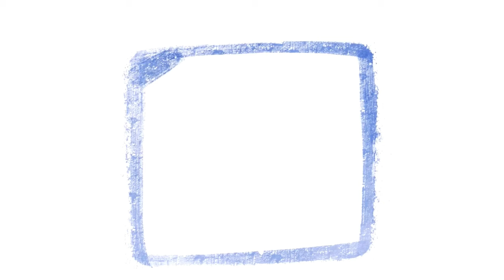뮤지컬배우 이충주 그리기 ㅣ 손그림 흑백 캐리커쳐 ㅣ 달빛으로 그리다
왼손에는 카메라를 들고 오른손에는 붓펜을 들고 막 그리기 ㅋㅋㅋ